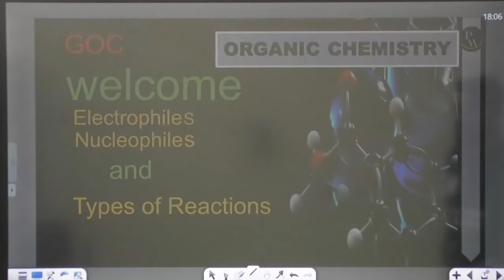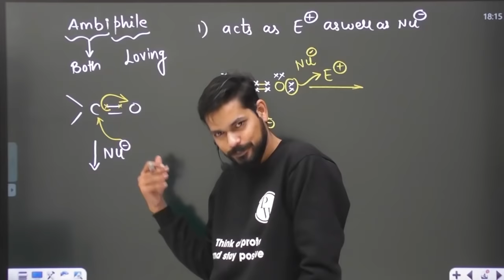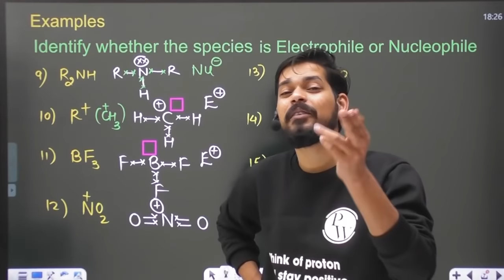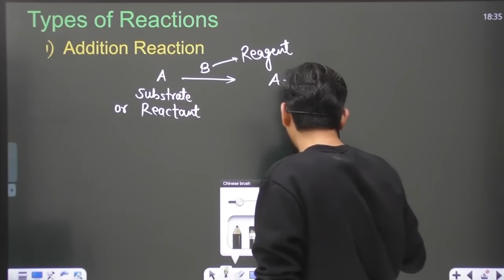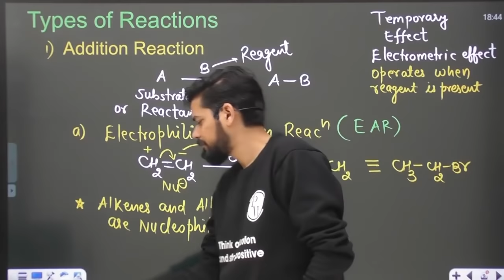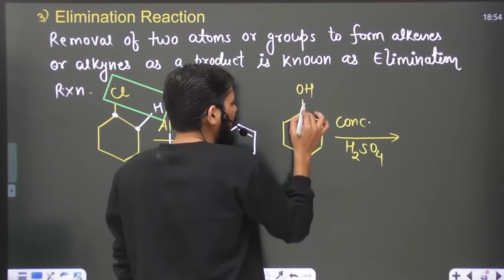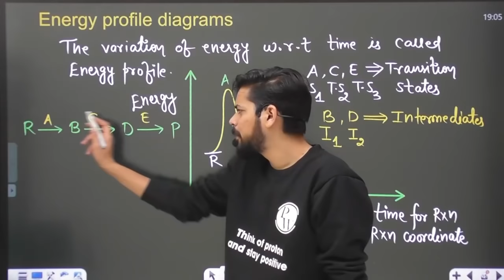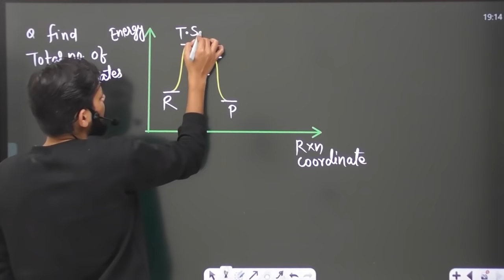GOC 08 | Electrophiles | Nucleophiles | Types of Reactions | Class 11 | JEE | NEET | Pace Series